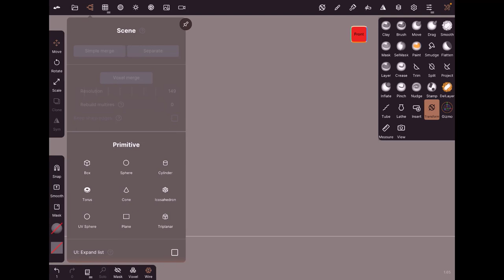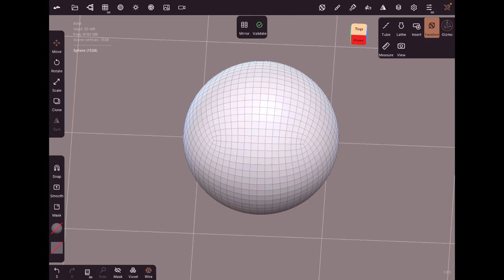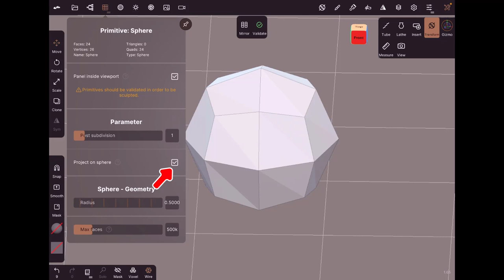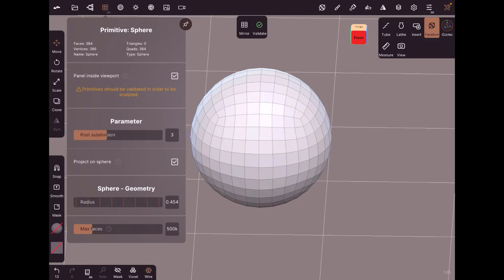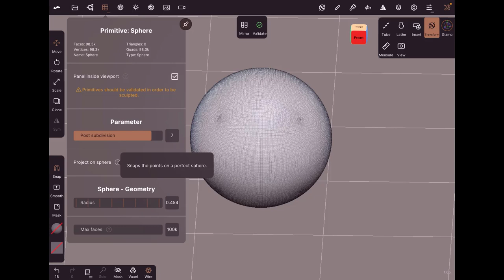06 - Nomad Sculpt - Sphere Primitive - Pour débutant(e)s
Nous voici parti sur la compréhension des primitives de Nomad Sculpt, on va continuer par la primitive de type Sphere avec toutes ces options.